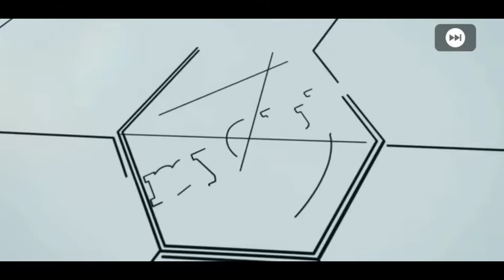TRIK AJAIB CARA MENDAPATKAN VAN DIJK | PES 2021 MOBILE